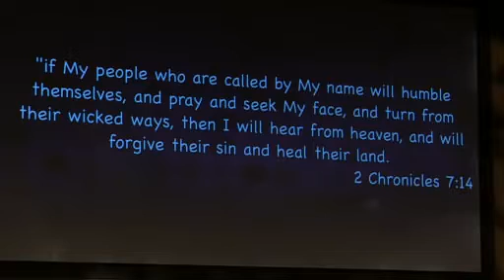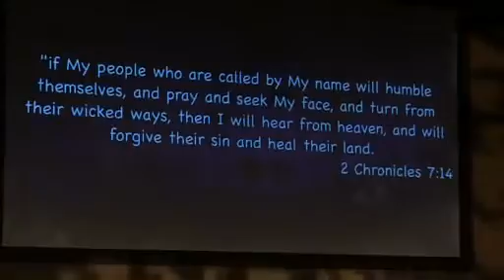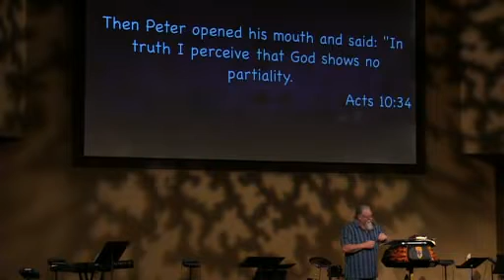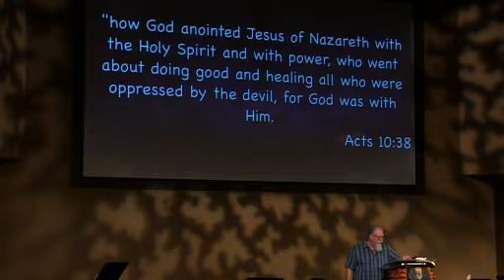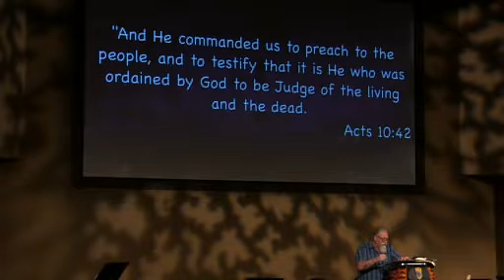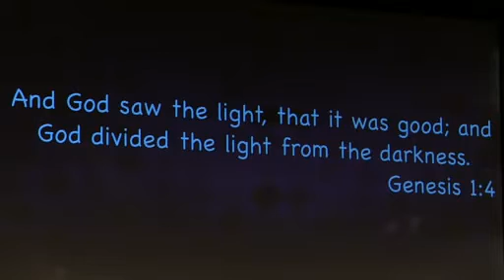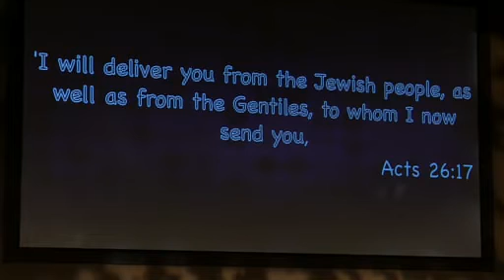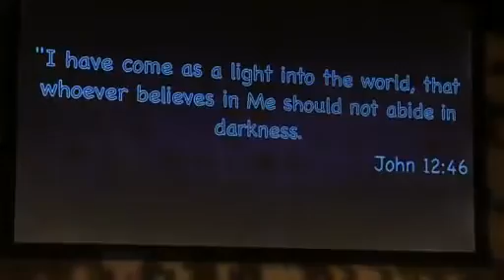Friday Night | Lonnie Nix | 2015 Sermon #24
The Way Ministries Archives: Friday Night Service | Lonnie Nix | Year 2015 Sermon #24 Recorded at Liberty Towers, Sacramento, CA.